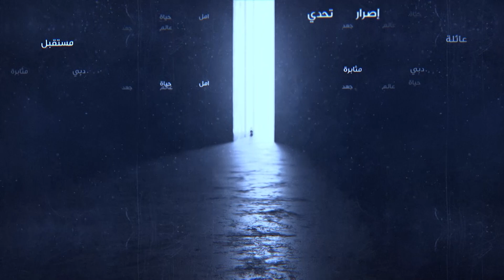Episode 2 - Teaser Mario - Wajadtou Nafsi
شاهدوا الحلقة من برنامج «وجدت نفسي» على قناة سما دبي في تمام الساعة : 18:20مساء
الراعي الحصري:@bhmcapital
Tomorrow, watch the first episode of “Wajadtou Nafsi” show on Sama Dubai TV at 18:20 pm